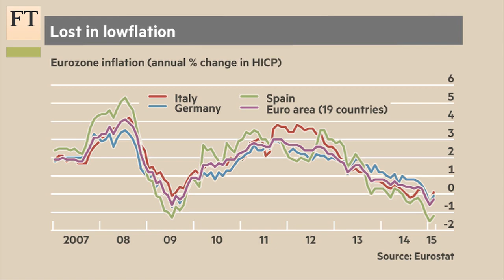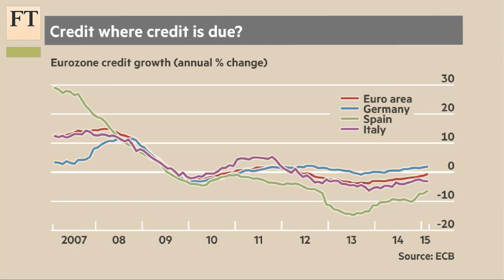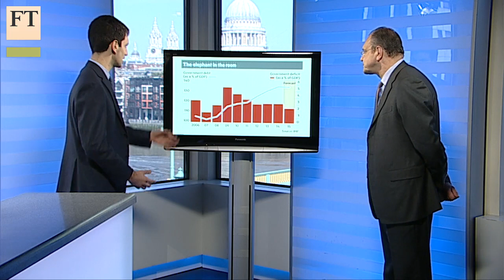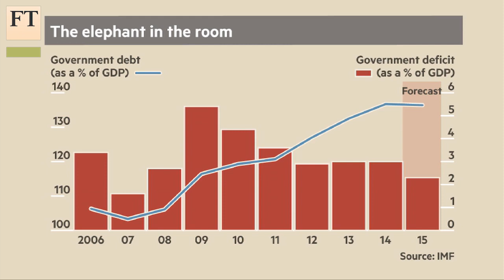Will QE help Italy grow? | FT World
QE is set to help Italy. However, Lorenzo Codogno, visiting professor at London School of Economics and Political Science, tells the FT’s Ferdinando Giugliano that while the ECB programme will boost Italy, growth rates are likely to stay modest.